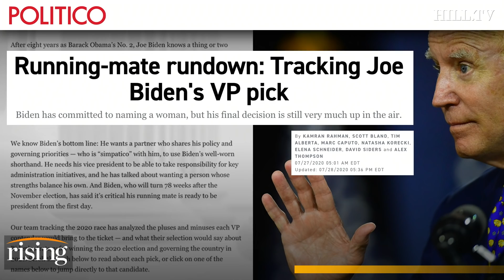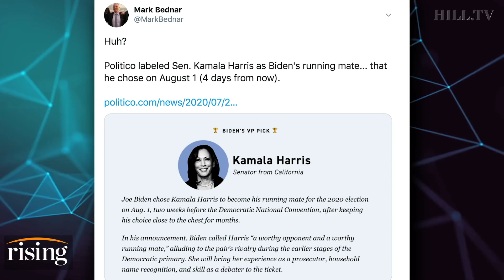Krystal and Saagar: Did Media ACCIDENTALLY Reveal Kamala Will Be Biden's VP Pick?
Krystal and Saagar discuss reporting by Politico that Joe Biden chose Kamala Harris to be his running mate on August 1 which was later taken down.